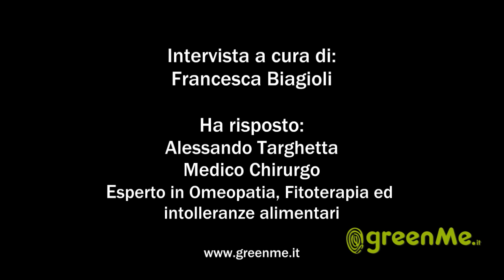Perchè si sviluppano le intolleranze alimentari?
Quali meccanismi sono dietro allo sviluppo delle intolleranze alimentari? Ce lo spiega in questo video il dottor Alessandro Targhetta, Medico Chirurgo esperto in Omeopatia, Fitoterapia ed intolleranze alimentari